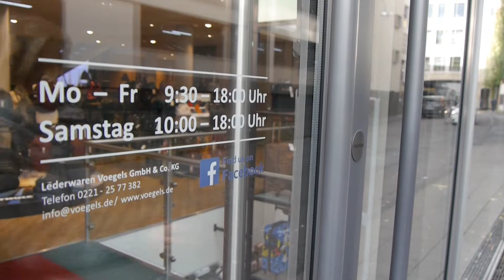Der Lebensart Imagefilm: Lederwaren Voegels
Lebensart Imagefilm